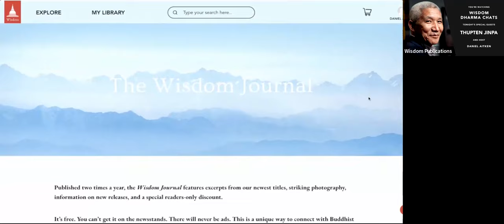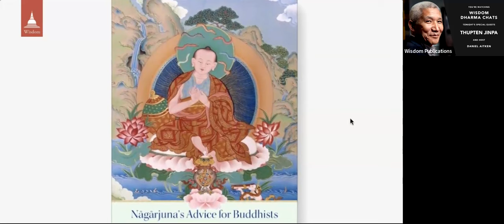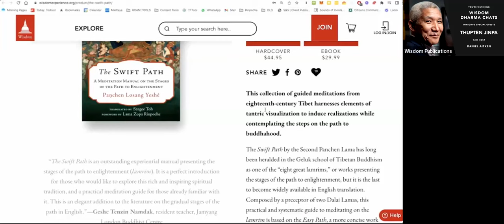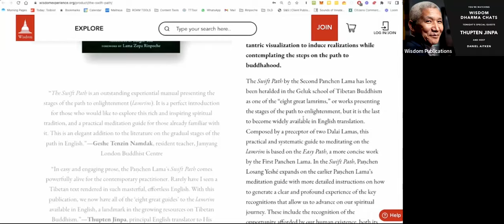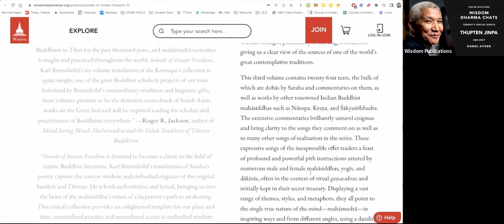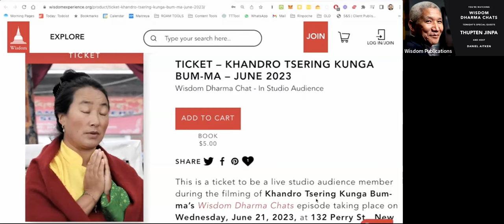Full Interview with Thupten Jinpa | Dharma Chats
Join the next dharma chat online and LIVE!
    July 10 at 7:00 PM EDT
   Special guest, Thupten Jinpa

Join us for a special episode filmed live in New York City with an in-studio audience. During this Wisdom Dharma Chat host Daniel Aitken and Jinpa will discuss his upcoming Wisdom Academy course Mind Training, and much more. ​​If you're not in the New York area, you can still join us live over Zoom by registering